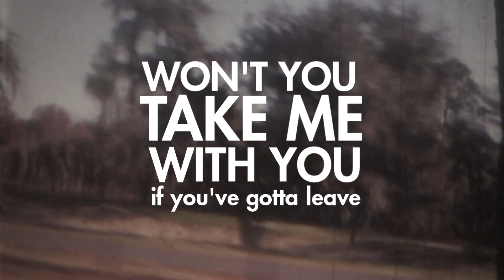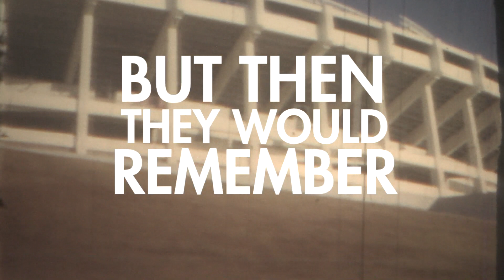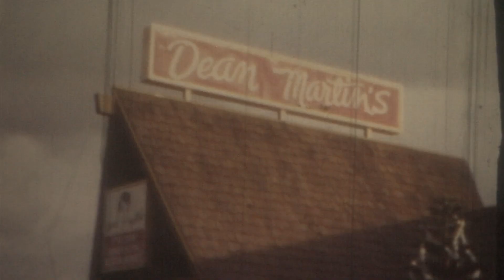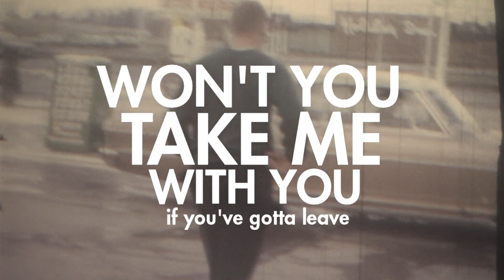The Modern Electric - Where I Belong Lyrics Video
The Modern Electric - Where I Belong Official Lyrics Video

Directed by: The Modern Electric